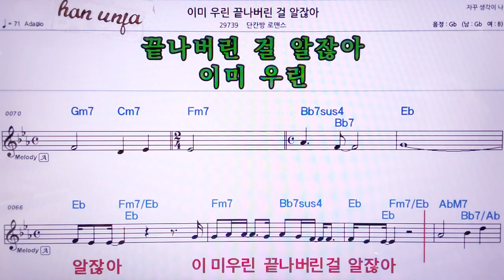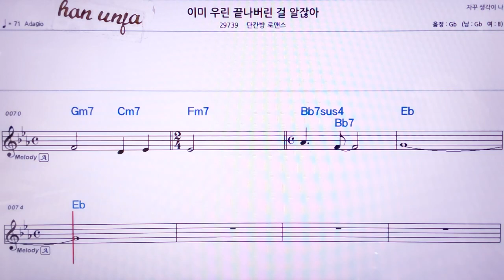💖이미 우린 끝나버린 걸 알잖아/단칸방 로멘스 👍MR,노래방, 악보, 코드,Karaoke With Sheet Music